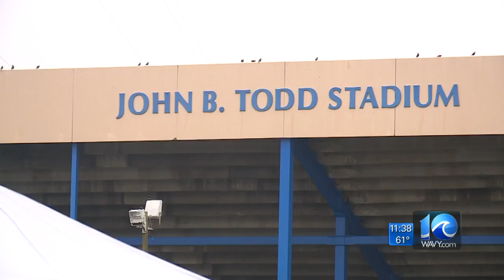A local woman is living a in a tent at Todd Stadium to raise money for Dorian victims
10 on your side's Tamara Scott reports.